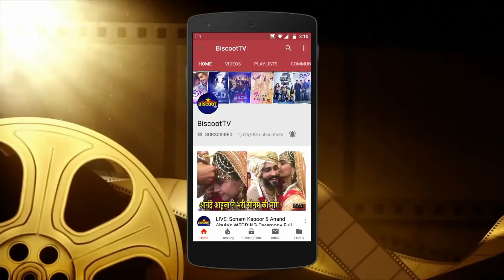Aamir Khan LEFT SALUTE Movie Offer For Shahrukh Khan | Aamir khan Friendship With Shahrukh Khan